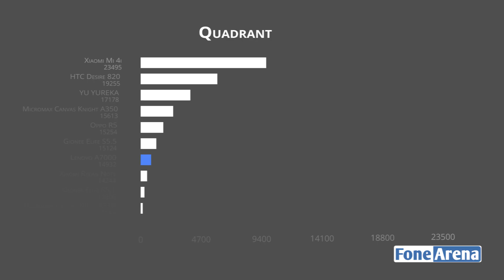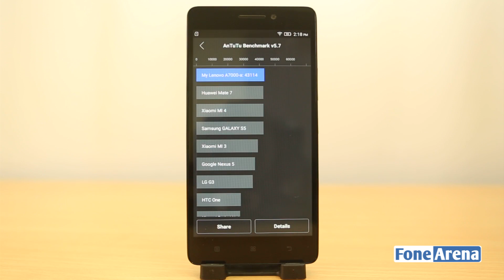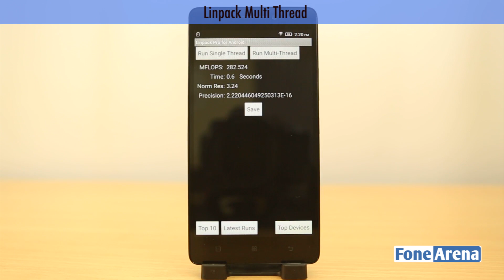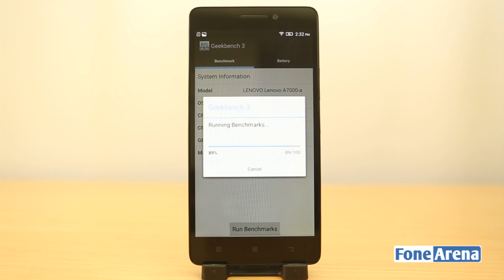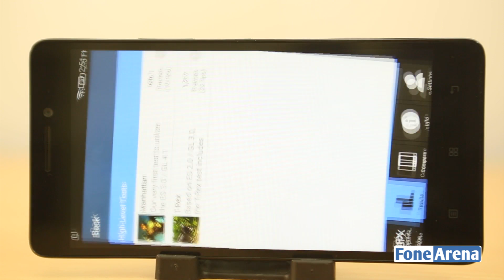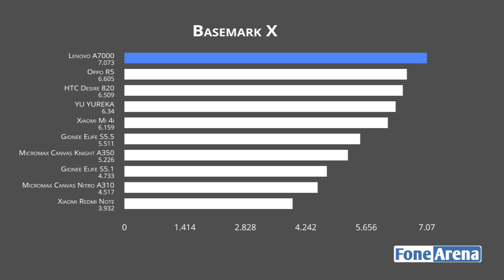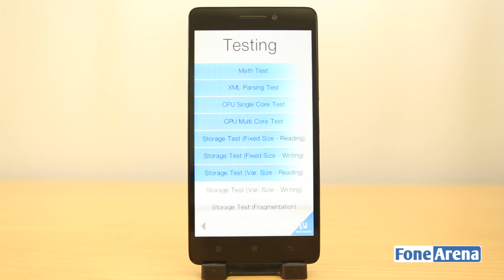Lenovo A7000 Benchmarks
Lenovo A7000 Benchmarksby FoneArena. benchmarks the Lenovo A7000. Lenovo A7000 is powered by a 1.5GHz Octa-Core MediaTek MT6752M 64-bit processor, 2GB of RAM and runs on Android 5.0 (Lollipop). Featured here Antutu, Quadrant, Vellamo, Basemark OS II, Linpack Pro, Geek bench, 3D mark, Nenamark 2, Basemark X and GFX Bench.